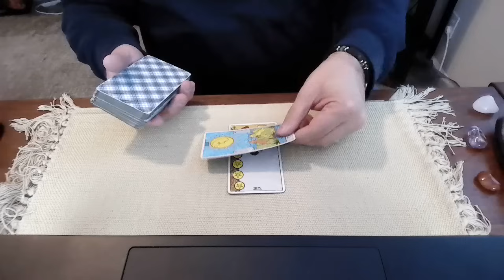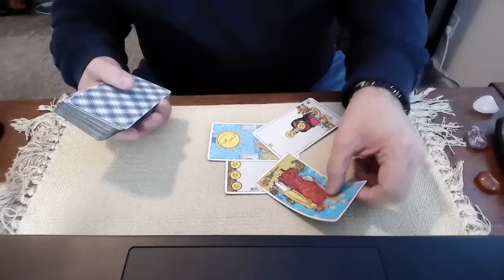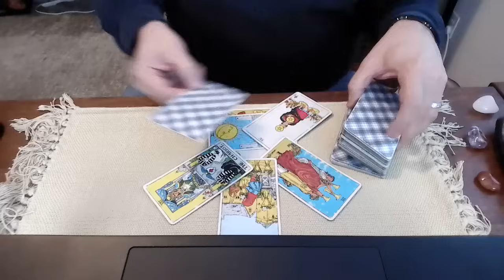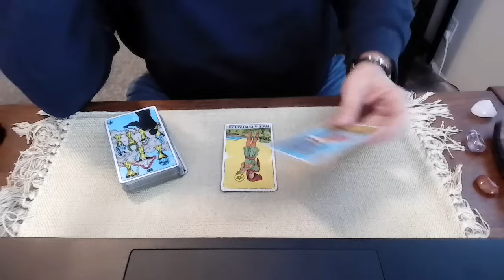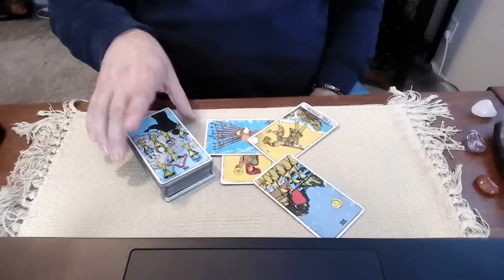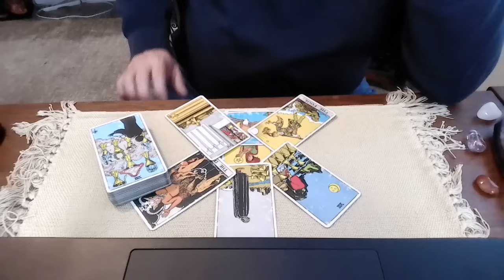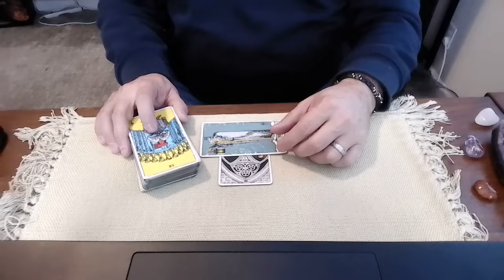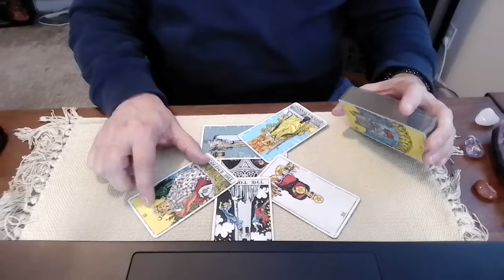Lindsay Graham updates - A tarot reading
Today we ask Spirit about Lindsay Graham.  Apparently he was the target of a phone hacking scheme and now the FBI has his phone.
What are the details on this event?  How is Lindsay seeing Trump's situation? How might he fare in other court cases or investigations?